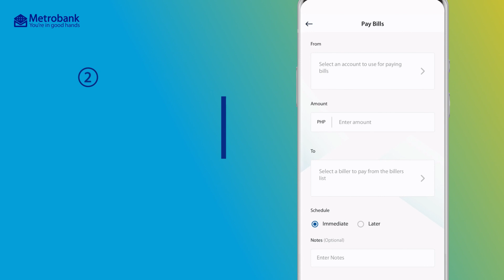How to pay bills on the NEW Metrobank App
Pay your bills using the NEW Metrobank App. It has over 400 registered billers from insurance, utilities, services, and more.